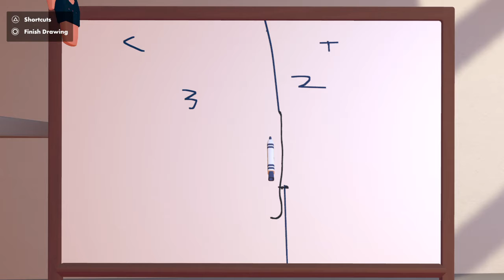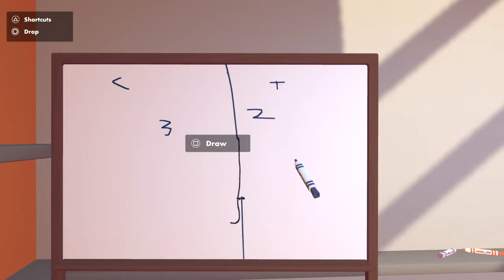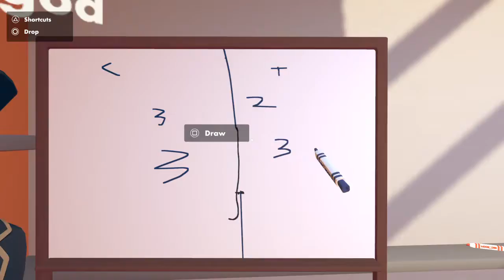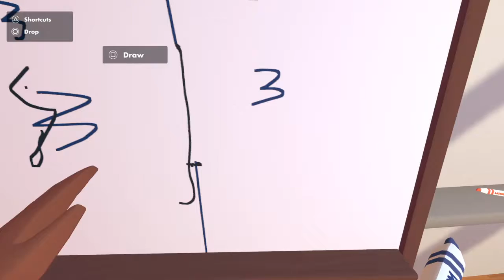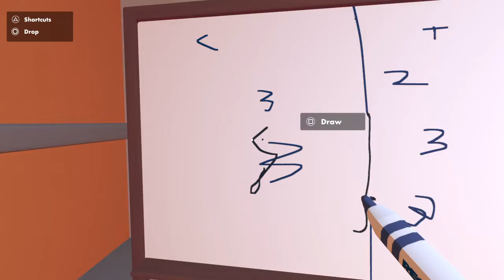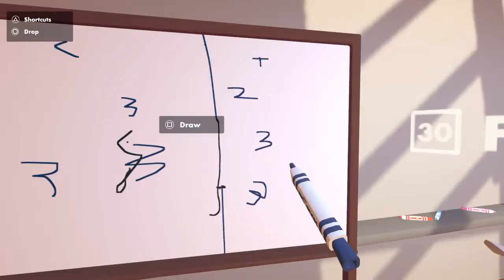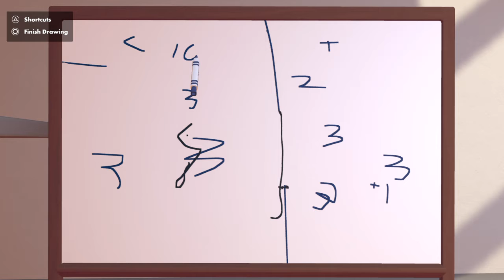BEATBOX BATTLE OLD PARTNERS BATTLE (WAIT TILL THE END)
Rec Room